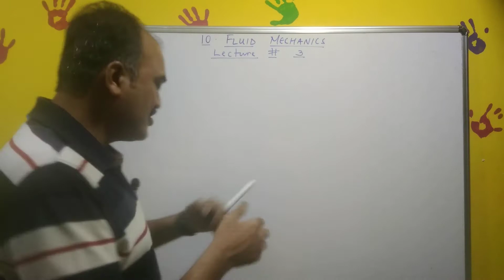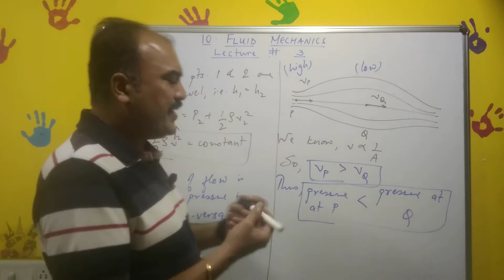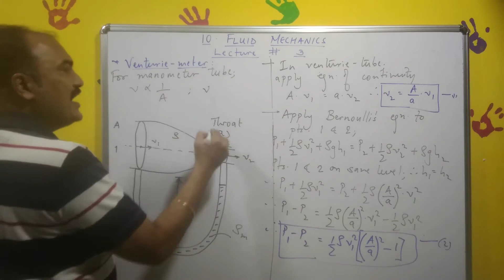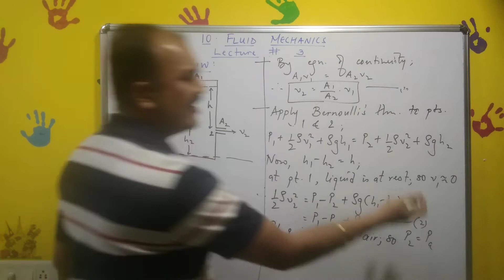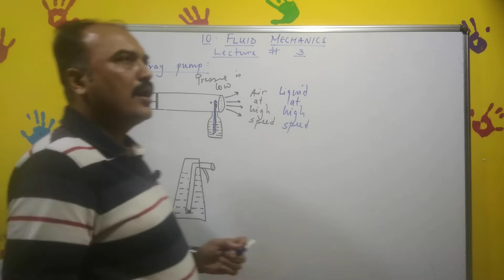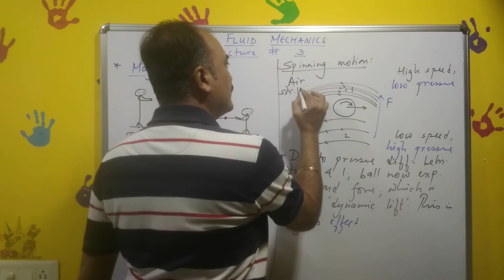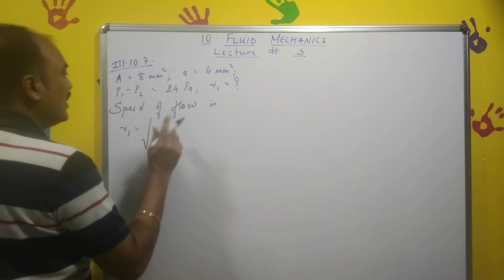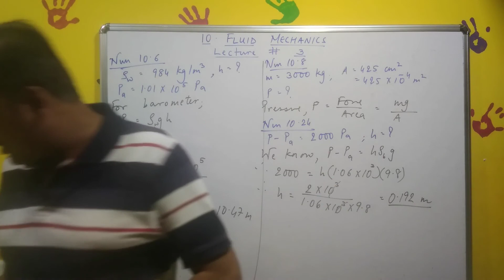Fluid Mechanics, XI, chp 10, lect # 3, Venturie-meter, Torricelli's law, Spray pump, Spin bowling.